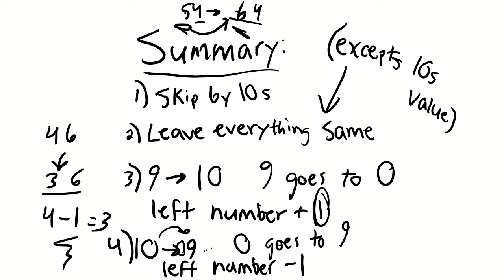Skip Counting by 10s (Recommended for 1st and 2nd grade)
Be able to jump through counting your numbers by ten. Utilize your skills of place values to jump (or skip) by tens. *Recommended grade levels would be first and second grade.* This video and materials are free to use by teachers and educators.
Links:
Worksheets 1-6: (they are in order)
**FOR WORKSHEET 6 ONLY DO COUNT BY 10S**

Games (use parents email to make a free account and play the game, *if necessary*):